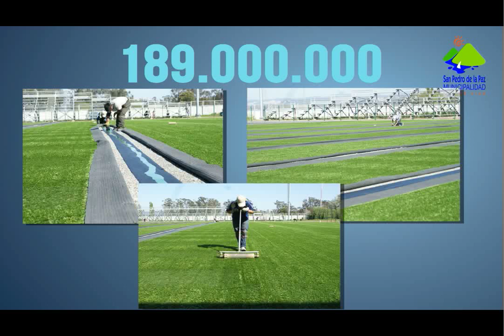Cuenta Pública 2012-Deporte